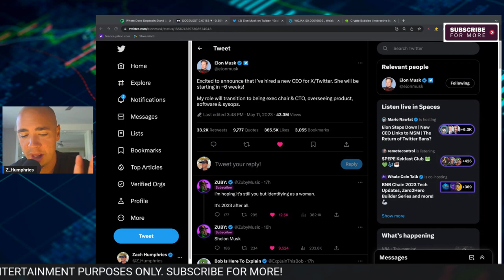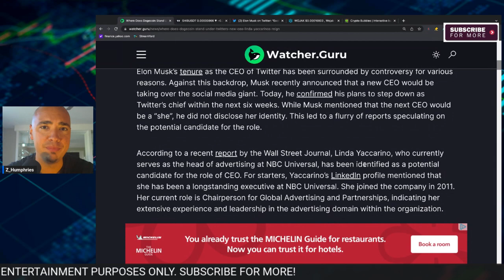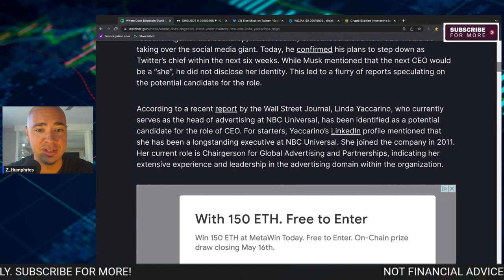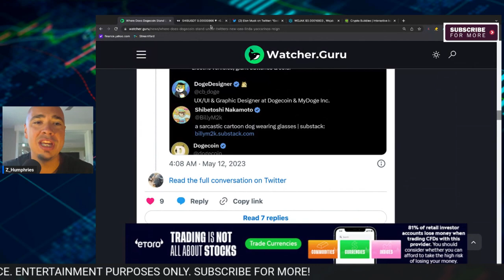SHIBA INU & DOGECOIN new Twitter CEO! This is going to be interesting